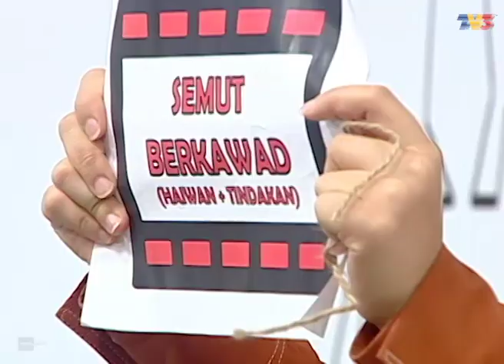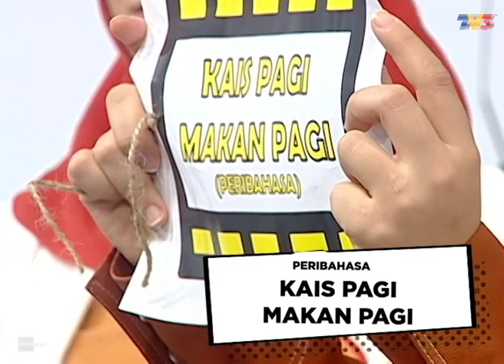Studio Drama Sangat: Cabaran Memori I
Para pelakon Seindah 7 Warna Pelangi - Nabila Razali, Raja Afiq, Wanna Ali, Wanns Ahmad dan Aidil Aziz - dibahagikan kepada dua kumpulan. Setiap ahli kumpulan perlu meneka dengan tepat perkataan yang dilakonkan.